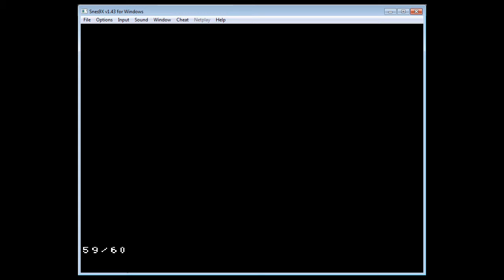Birthday Special LP Mario RPG Part 15